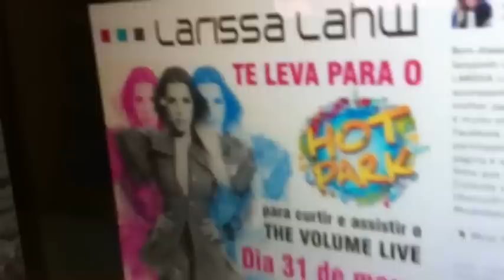Pedacitcho do nosso Dance Floor!!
Video gravado dia 28/02/2013 durante o programa Dance Floor da radio FM Cultura HD em Uberlandia-MG